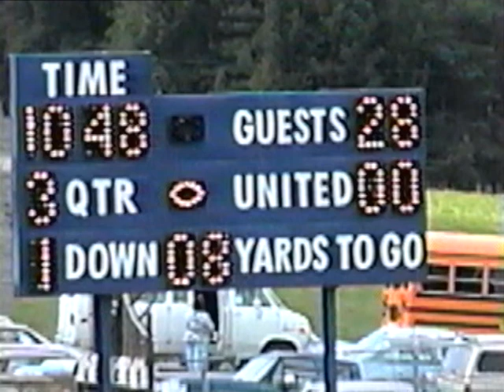1993 Homer Center at United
9/11/1993 - Homer Center at United
Homer Center won 28-0